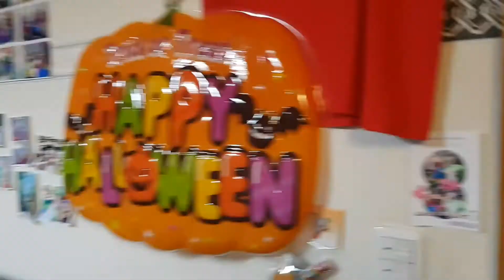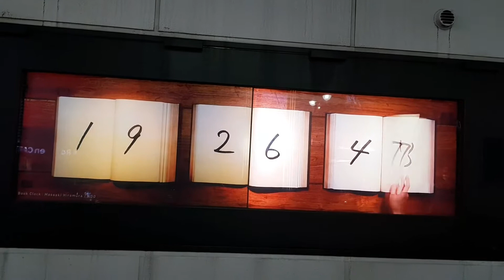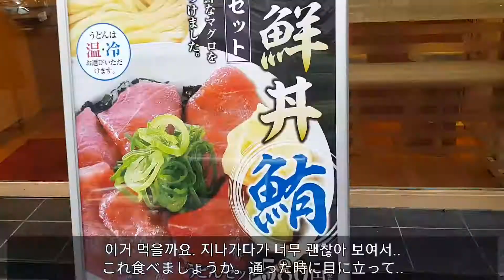[한일자막,韓日字幕]도쿄홀리(일본일상)#35 마리오카트/영혼의자매들과 도쿄여행┃東京ホリ(日本日常)#35 マリオカート/ソウルメイト達と東京旅行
친구가 여행왔을때 도쿄마리오카트를 했었어요!
영상을 많이 못남겨서.. 자료는 많이 없지만
너무 재밌었어요 꼭 해보셔요! 국제면허가 필요하지만 ㅠㅠ

그리고 영혼의자매들(비은,료아,작아영)이 놀러 와서 같이 놀러다녔어요 ㅎㅎ
일하느라 많이 못놀아서 아쉽지만 ㅠㅠ
디즈니랜드도 가고 ㅎㅎ
또 와주라 ㅠㅠㅠ넘 즐거웠어 ㅠㅠㅠ

신주쿠 PIER'S CAFE
1 Chome-30-1 Kabukichō, 新宿区 Shinjuku-ku, Tōkyō-to 160-0021